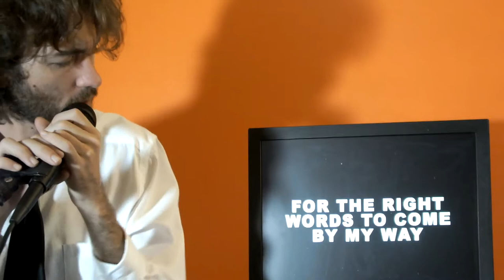The Fat's Sabobah - "Dot Dot Dot"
Low Budget Techno-Pop Album
ARID (Sound & Noise Division)